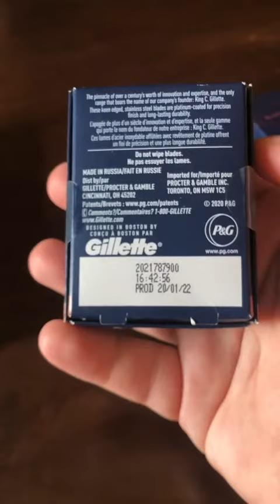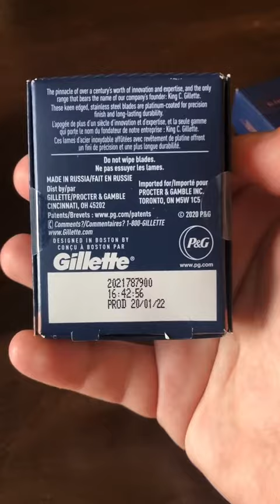King C. Gillette Double Edge Safety Razor With 5 Platinum-Coated Blades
Packaging: 140gr

Description
An Iconic Design with Ultimate Precision

A single blade razor designed for edging sideburns and strong beard lines to help you achieve your perfect look. Our closed comb design allows great control, while its high-quality handle is chrome-plated for better durability. Each Double Edge Safety Razor comes with 5 blades.

Traditional Design
Iconic heritage-inspired design
Platinum-Coated Blades
Long-lasting sharp blades for ultimate precision
Guard with Comb
Closed comb head for the best control
Classic Metal Handle
Chrome-plated for long-lasting durability
Style Without Compromise
A single blade razor designed for edging sideburns and strong beard lines to help you achieve your perfect look